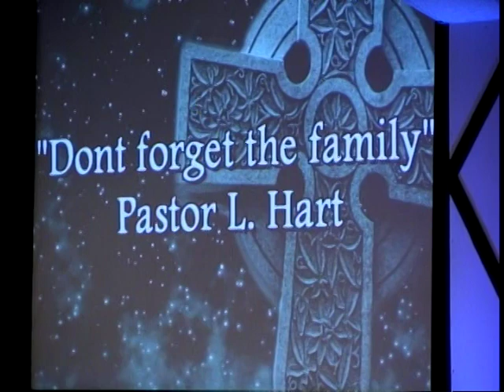Don't Forget The Family Part 2 of 3